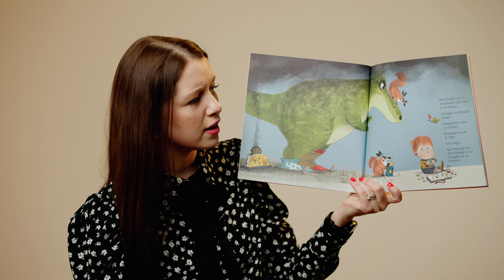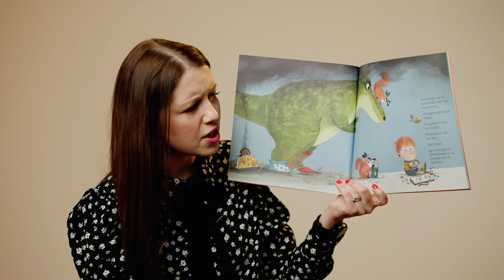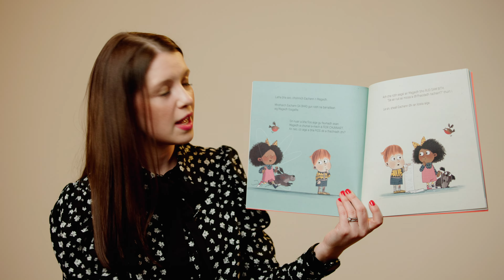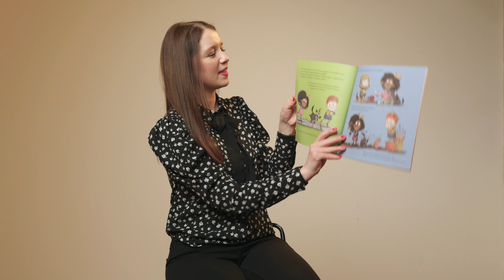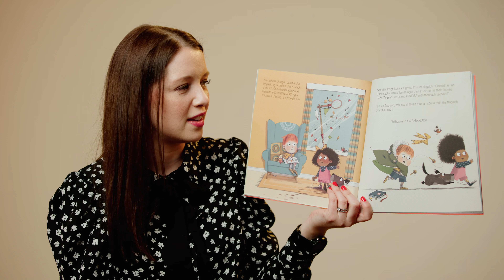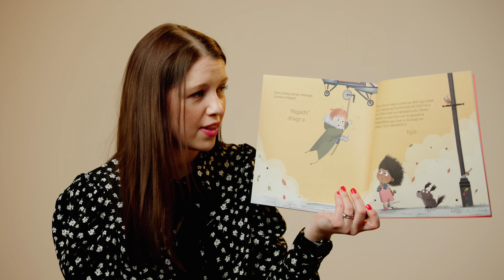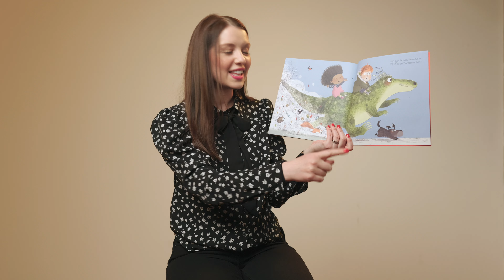Sgeulachd le Linda NicLeòid - Iomagain Eachainn mun Ghaoith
Le taing do Bhòrd na Gàidhlig // With thanks to Bòrd na Gàidhlig

Mar phàirt de Sheachdain na Gàidhlig 2024, seo Linda le sgeulachd do sgoilearan FtMG.